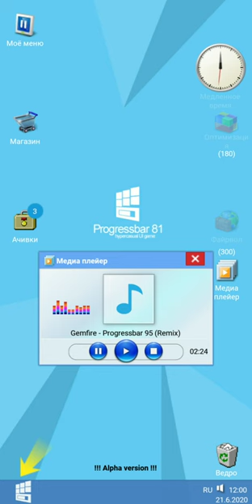Progressbar95 music remix